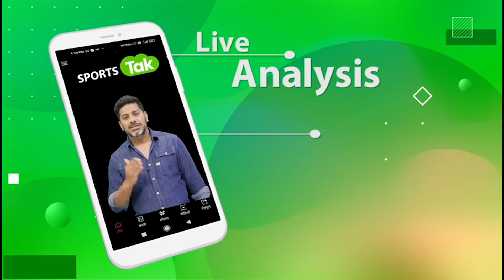इस खिलाड़ी को देख क्यों RCB के कप्तान FAF DU PLESSIS को आई 'CAPTAIN COOL' DHONI की याद |Sports Tak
Dinesh Karthik reminds Faf du Plessis of MS Dhoni.